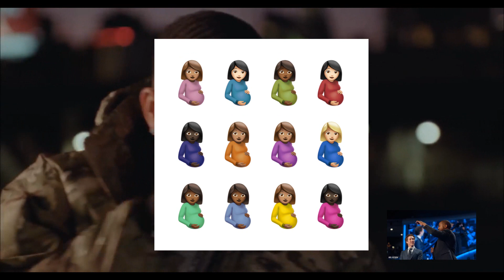Drake's Certified Lover Boy a Hit or Miss Review